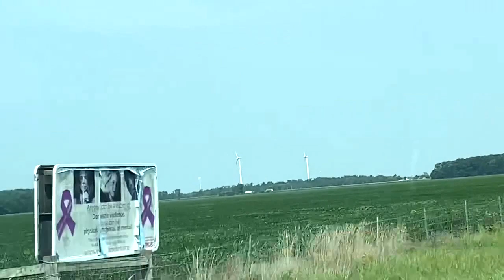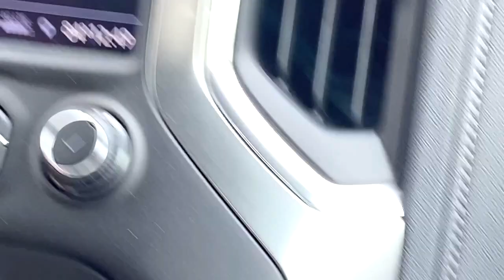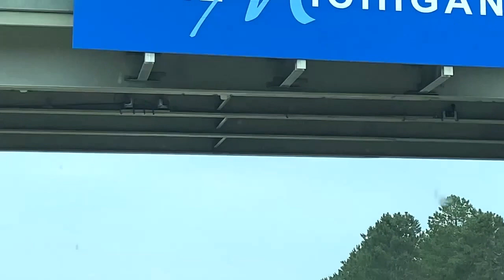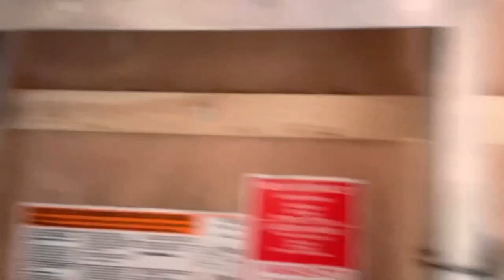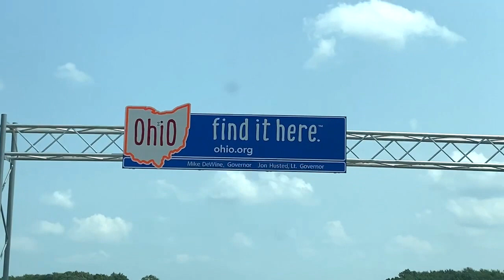August 2021 Trip to Michigan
Taylor and I took a weekend trip to Michigan to visit my mom.